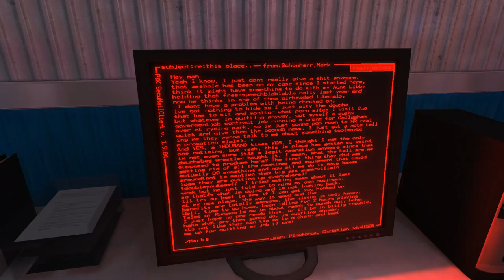Mirror's Edge [7] Office Space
It took me way too long to figure out how to get out of the beginning area.